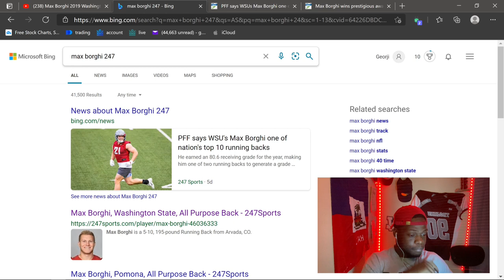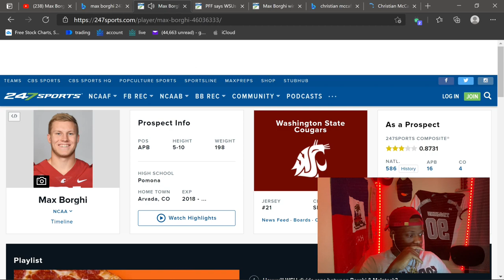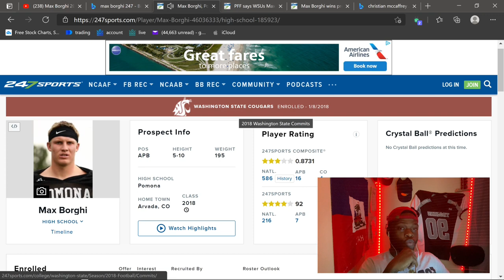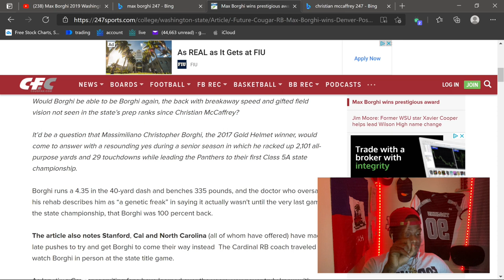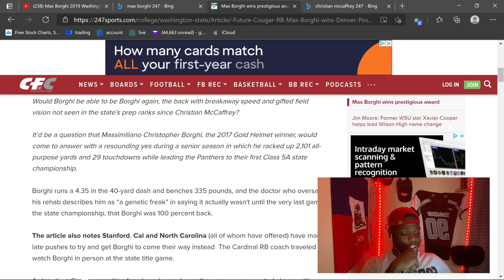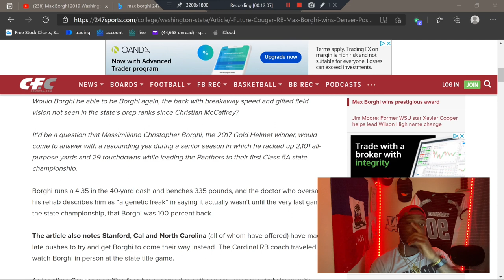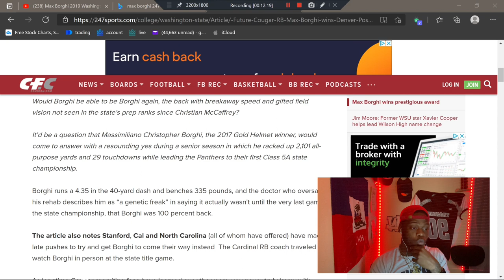NEXT CHRISTIAN MCCAFFREY ?? 2022 Dolphins Fan 🐬Draft Prospects Analysis Max Borghi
Help me get to a band real quick !

Thank you so much for the Love and Support! I really appreciate you slidin on me today !